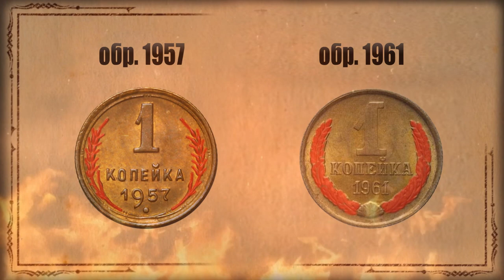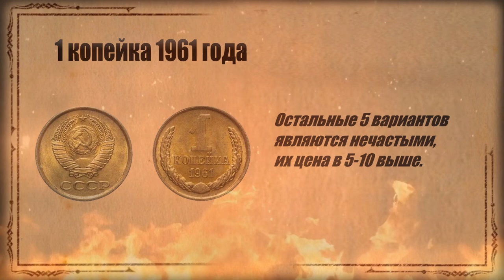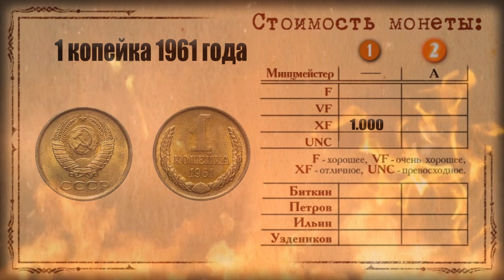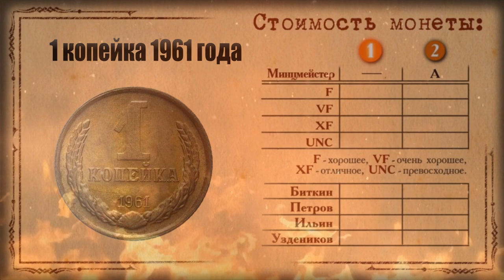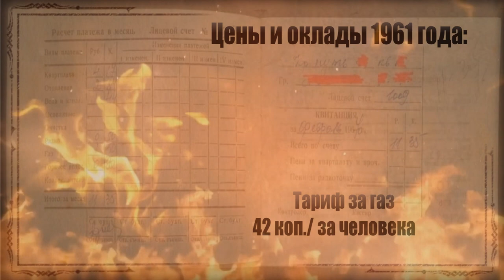Самая дорогая монета России - 1 копейка 1961 - 1.000.000 руб.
Сегодня узнаете об разновидностях дорогой монеты, монета регулярного чекана 1 копейка 1961. После этого просмотра вы точно отправитесь перебирать монеты своих родителей. Этим обзором открываем серию обзоров дорогих монет 1961 года.  1 серия это маленькая монетка весом в 1 грамм , а оценивают её в  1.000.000 рублей. Надеюсь видео вам понравилось и вам интересно знать о монетах все! Если да, то пишите, мотивации не помешает.